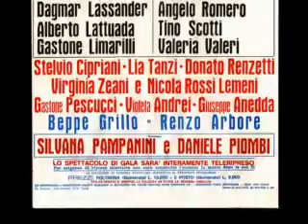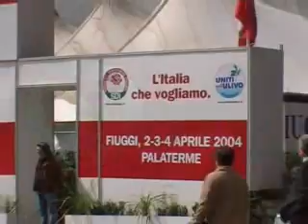Fiuggi Cap6 Dagli anni '70 Verso il Presente Tra Cultura Turismo e Folklore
Raccolta di video sulla storia di Fiuggi, con le sue terme e la sua famosa acqua. La piccola ma importante storia di Fiuggi. La Pro Loco di Fiuggi è parte di questa storia italiana di oggi. Benvenuti a Fiuggi.